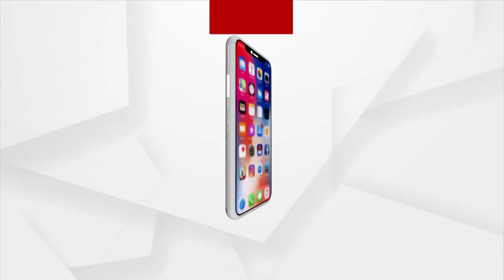Kendrapara Girl Cracks NEET, Seeks Financial Assistance For Medical Studies